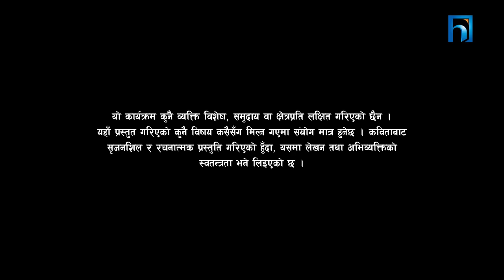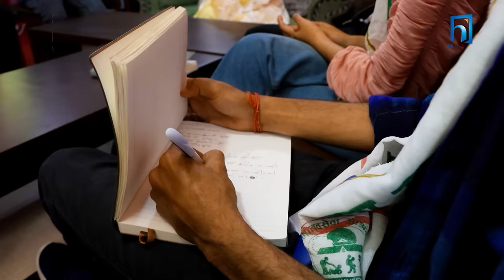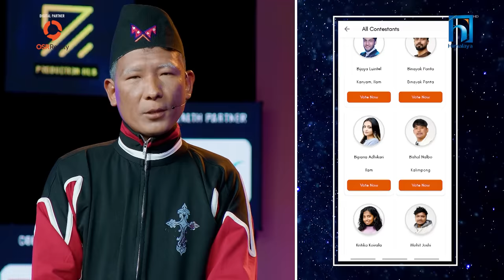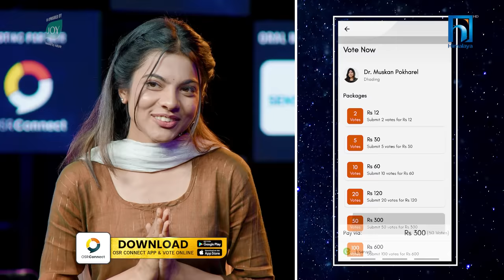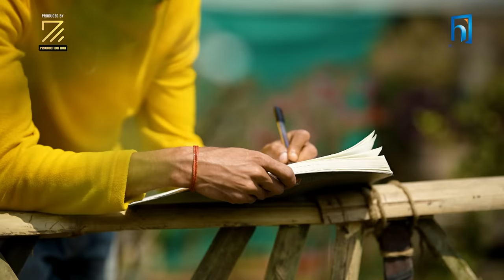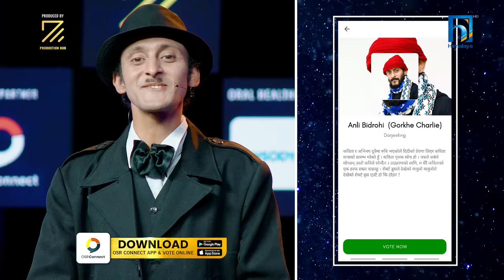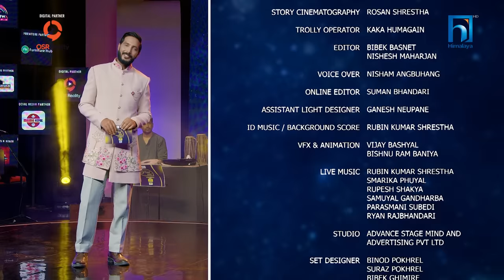The Poet Idol Season 2 | Group A Performance | Epi 13 | Menuka, Keki , Anup , Upendra , Viplob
NEPAL’S NO.1 IVF, VATSHALYA NATURAL IVF PRESENTS THE POET IDOL SEASON II POWERED BY SAGARMATHA CEMENT II CO-SPONSORED BY JOY II GROUP A PERFORMANCE II Episode 13 II Anup Baral, Keki Adhikari, Upendra Subba & Viplob Pratik II

Z Production Hub को प्रस्तुति— नेपाली भाषी कवि र कवितामा आधारित रियालिटी टिभी शो “The Poet Idol, Season II” को यो Performance Episode मा Group A का प्रतिस्पर्धी कविहरूले आ–आफ्नो मनोभाव सूक्ष्मरूपमा केलाउँदै “मानवता: डुब्न लागेको छायाँ” बारे कविता लिएर आउँदै हुनुहुन्छ— तीन कविहरू यस Episode मा । आउँनूस् सँगै डुब्न लागेको छायाँमा सयर गरौँ ।

EXECUTIVE PRODUCER
DEV NEUPANE

PRAMOD KARKI

JUDGES
VIPLOB PRATIK
UPENDRA SUBBA
ANUP BARAL
KEKI ADHIKARI

PRESENTER
DIVYA DEV

SPECIAL GUEST
MENUKA PRADHAN

ROSHAN SUBEDI

CONCEPT DEVELOPMENT
VIKAS PANDEY
NIKITA ACHARYA

CHIEF EDITOR
GYARENDRA GOPALI

CONSULTANT ENGINEER
JATIN TANDUKAR

ASSISTANT DIRECTOR
HIMAL RAYAMAJHI
AYUSH SHRESTHA
PALLAWIB

ALOK LAMSAL

SANJITA PARAJULI

PRODUCER / SCRIPT WRITER
MILSON RAI

LIGHT DESIGNER
PANKAJ BK

CAMERA PERSONS
ROSAN SHRESTHA
NIRAJAN KARKI
SHAHADIP KC
JEEVAN RIJAL
GOPAL CHHETRI
KUMAR KATWAL
RAJAN LAMA
KSHITIZ SHRESTHA
BAIKUNTHA GAUTAM

STORY CINEMATOGRAPHY
ROSAN SHRESTHA

TROLLY OPERATOR
KAKA HUMAGAIN

EDITOR
BIBEK BASNET
NISHESH MAHARJAN

VOICE OVER
NISHAM ANGBUHANG

ONLINE EDITOR
SUMAN BHANDARI

GANESH NEUPANE

VFX & ANIMATION
VIJAY BASHYAL

LIVE MUSIC
RUBIN KUMAR SHRESTHA
SMARIKA PHUYAL
RUPESH SHAKYA
PARASMANI SUBEDI
RYAN RAJBHANDARI
SAMUYAL GANDHARBA

SET DESIGNER
BINOD POKHREL
SURAZ POKHREL
BIBEK GHIMIRE
DINESH SHRESTHA
CHABI PANCHAKOTI
SUJAN BK

SET MANAGER
BINOD POKHREL

THE PRISM LIGHT AND SOUND CENTER
DINESH TULADHAR

LIGHT MAN
PARU THARU
SIRING TAMANG
SUNIL TAMANG

SCREEN OPERATOR
SUNDAR KANDEL

MANISHA TIWARI

SOUND DESIGN
DEV NEUPANE

SOUND RECORDING
SOVIN SHRESTHA (INTERNATIONAL SOUND SERVICE)
RAM MAJHI (INTERNATIONAL SOUND SERVICE)
AMIT PULAMI (INTERNATIONAL SOUND SERVICE)

SOUND MASTERING
BINAYA ADHIKARI

MAKE UP
ANNU MAHARJAN
AAYUSHMA MAGAR

STYLIST
RANJANA BHATTARAI
SHAMVU PURI

STILL PHOTOGRAPHER
PABINDRA SHRESTHA
RUPESH TANDUKAR

WARDROBE
APDAVA THE ART OF FASHION
KDA FASHION HOME

SPOT
PATEL
SAMEER MAJHI

PRODUCTION ASSISTANT
JIBAN GAUTAM

KITCHEN
GANESH SAPKOTA (HEAD COOK)
NARAN RANA
SURESH BASNET
DINESH GIRI

GAUTAM DHIMAL
LOCATION NEPAL
DHIMAL FOUNDATION
RAJAN LAMICHHANE
ADBRIDGE MARKETING
KIRAN MAHARJAN
RK ELECTRICALS
BIKRANT KARKI
ROBOTICS NEPAL
SANTOSH SIGDEL
BISHAL ACHHAMI
ROSHAN BOGATI
MILESTONE COLLEGE
MANAVSEWA ASHRAM

POWERED BY
SAGARMATHA CEMENT

JOY

ORAL HEALTH PARTNER
SENSODYNE

MARKETING PARTNER
MEDIA SENSE

VOTING PARTNER
OSR CONNECT

HOSPITALITY PARTNER
UTPALA CAFÉ

EQUIPMENT PARTNER
AHA MEDIA

PUBLICITY PARTNER
TAUWA STUDIO

SAHITYA PARTNER
SAHITYAPOST

MEME NEPAL

FURNITURE PARTNER
FURNITURE HUB

BROADCAST PARTNER
HIMALAYA TV

DIGITAL PARTNER
OSR REALITY